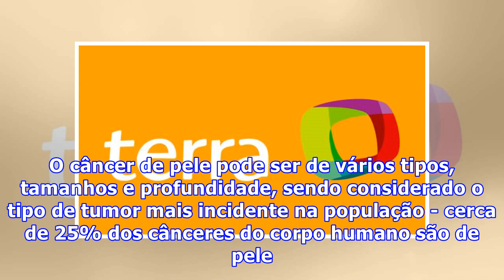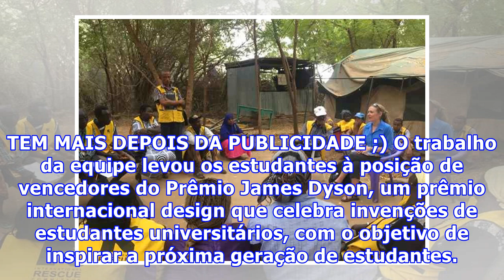Estudantes criam aparelho portátil e barato para detectar câncer de pele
Uma alteração na pele é muitas vezes o primeiro sinal de alerta do melanoma. O câncer de pele pode ser de vários tipos, tamanhos e profundidade, sendo considerado o tipo de tumor mais incidente na população - cerca de 25% dos cânceres do corpo humano são de pele. NÃO PARE AGORA... TEM MAIS DEPOIS DA...